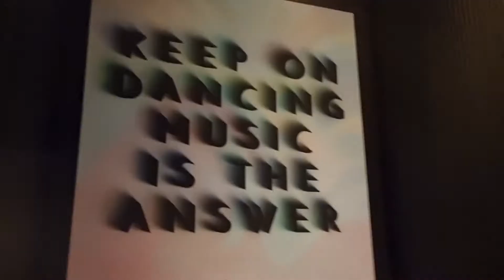SNL-8. 미쳤다 오늘☠ 시드니 클럽 Ivy💃🕺Easter에 가면 Best of best👍 (Sydney Night Live)